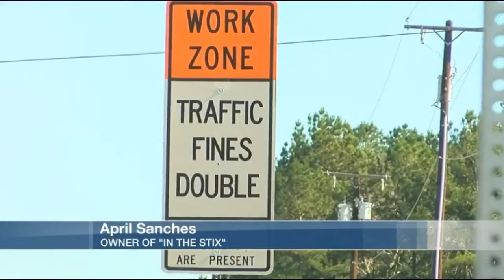New Stop Light Set Up At U.S. Highway 69 Between Lufkin And Zavalla, Texas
Motorists traveling on U.S. 69 in Angelina County will need to pay attention to a new traffic signal in front of the Sterling Lumber Company.

TxDOT installed and activated the signal between Lufkin and Huntington on Wednesday morning.

Lighted message boards are in place to warn motorists of the newly placed signal. Work on Wednesday will also include striping at the intersection of FM 326 North and US 69.

In March, Texas Transportation Commissioners approved the $114,856 project after the completion of a traffic study and recommendation for its approval by the Lufkin District.